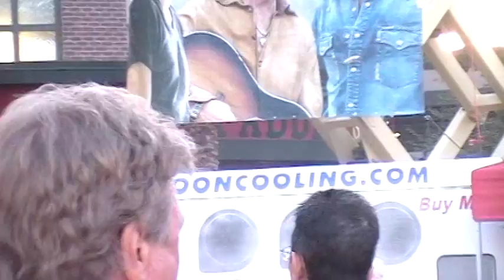Typhoon Cooling KNIX 102.5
Carrie Underwood